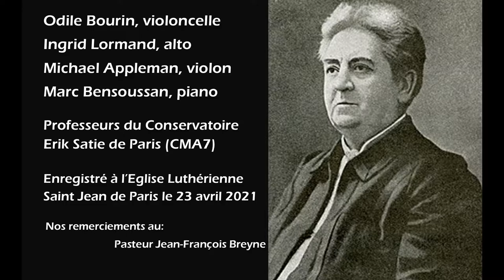Louise Héritte-Viardot: Quatuor pour Piano et Cordes en ré mineur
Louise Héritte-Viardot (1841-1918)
Quatuor pour Piano et Cordes no.3 en ré mineur (1877)
I. Allegro
Concert virtuel par des professeurs du Conservatoire Erik Satie de Paris (CMA7)
Odile Bourin, violoncelle
Ingrid Lormand, alto
Michael Appleman, violon
Marc Bensoussan, piano

Enregistré le 23 avril 2021 à l'Eglise Luthérienne St. Jean de Paris
Nous remerciements au Pasteur Jean-François Breyne